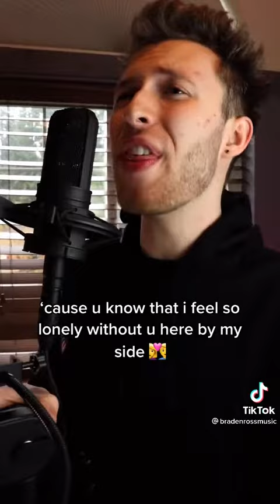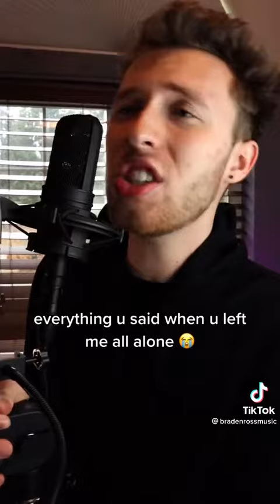how I feel yesterday on my music